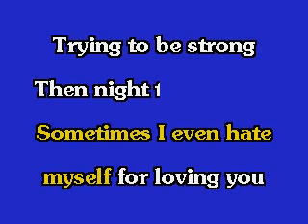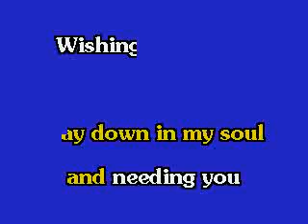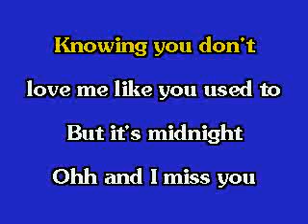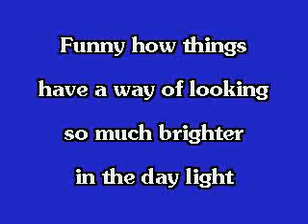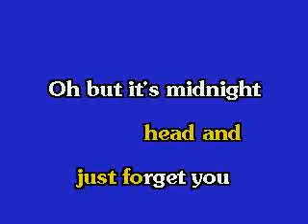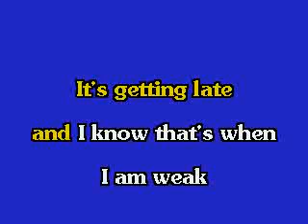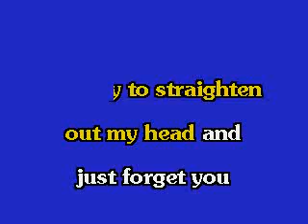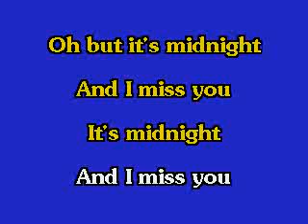It's Midnight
Elvis Karaoke